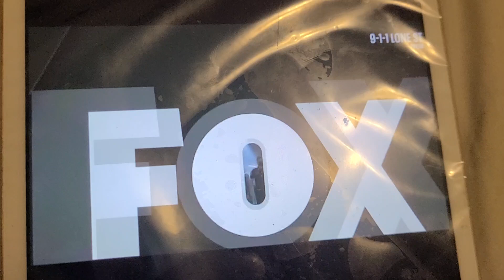9-1-1 4X2 PROMO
alone together ❤ ✨  🎶 💔